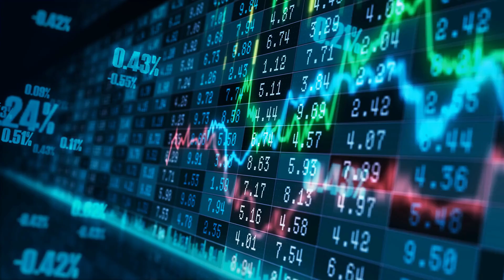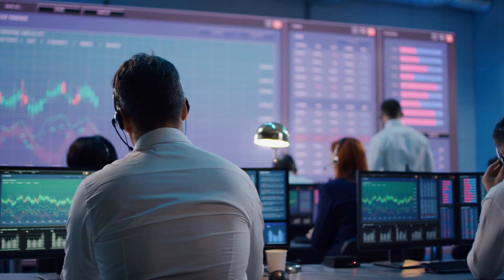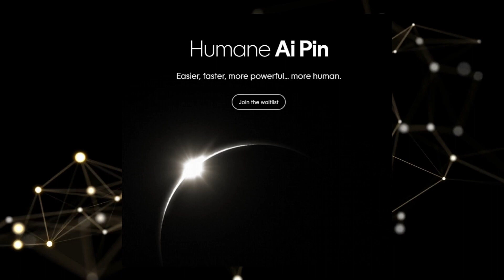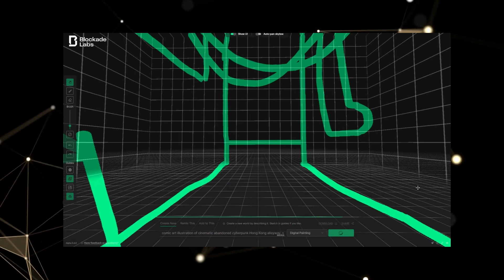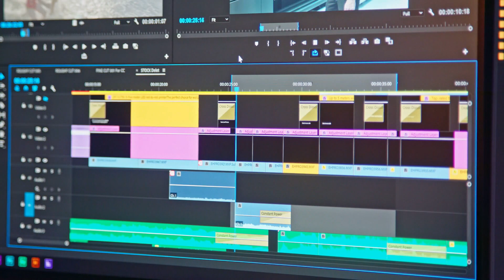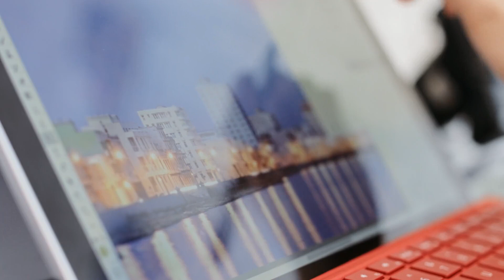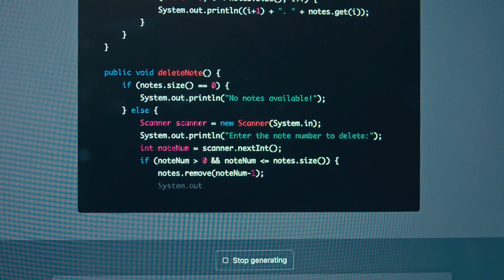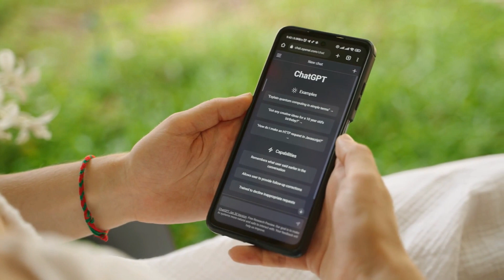Microsoft Unveils GPT-4's 900% Boost, GPT-5 News & AI's Stock Market Impact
In this video, we will be discussing the latest announcement from Microsoft regarding the impressive 900% improvement of GPT-4. This breakthrough in AI technology is a significant step forward in the field of natural language processing and has the potential to revolutionize the way we interact with machines. We will also be covering the latest news on GPT-5 and its potential impact on the future of AI. Additionally, we will delve into the effects of AI on the stock market and how this technology is changing the way we invest. Join us as we explore the exciting world of AI and its ever-evolving impact on our lives. Don't miss out on this informative and thought-provoking discussion!